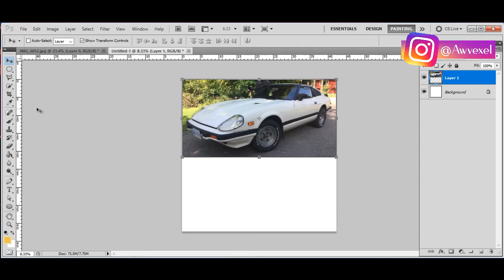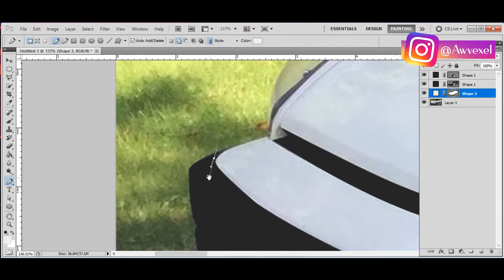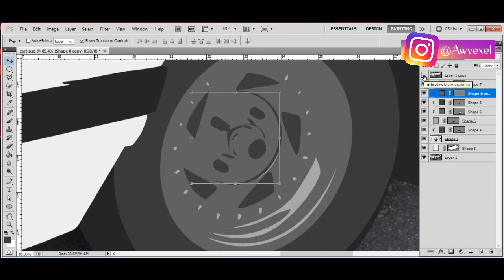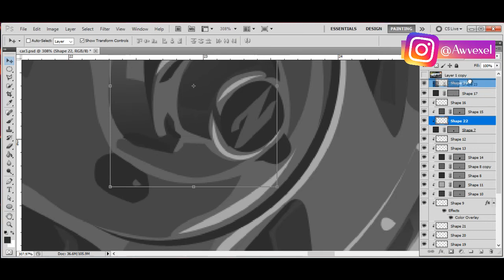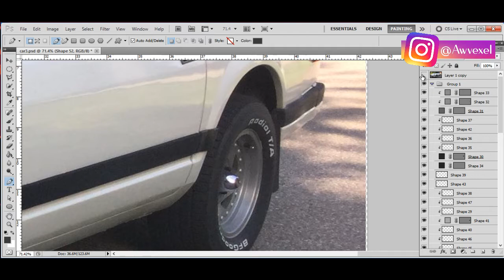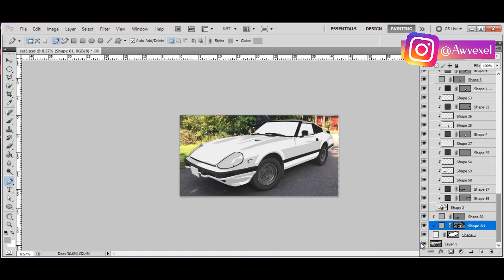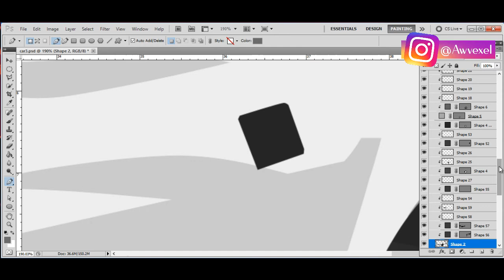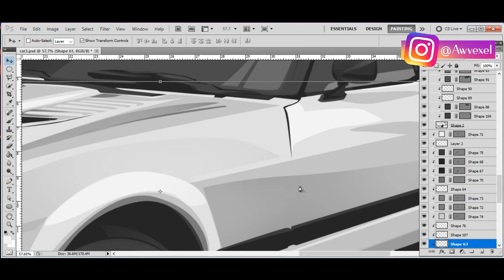MAKE VECTOR PIXEL ART CAR FROM PHOTO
please, visit my fiverr!